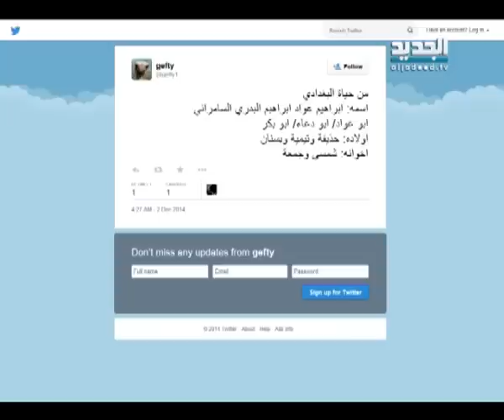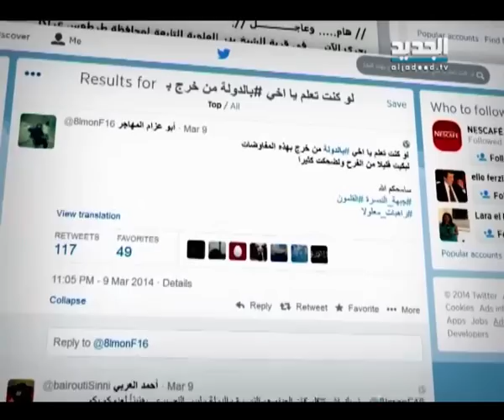زوجتا البغدادي والشيشاني قيد التوقيف - الين حلاق